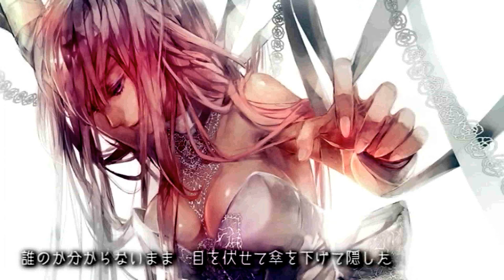【ＶＯＣＡＬＯＩＤ】 【巡音ルカ】 Curve Mirror 【オリジナル】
Music / M @ SATOSHI  ◆ representative Works mylist/18422371 all Works mylist/10443061